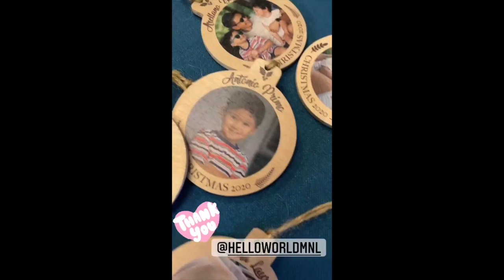IYA AND DREW ARELLANO KIDS